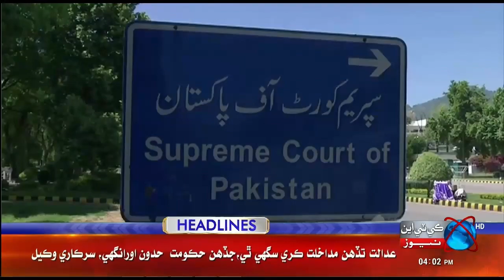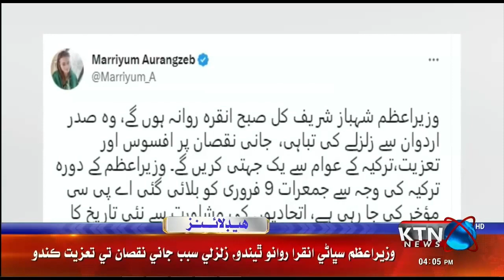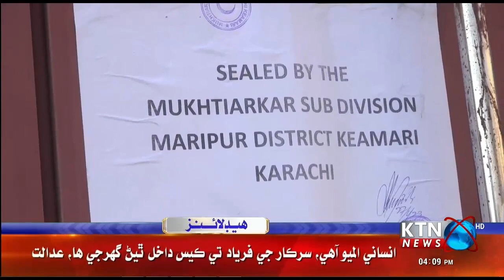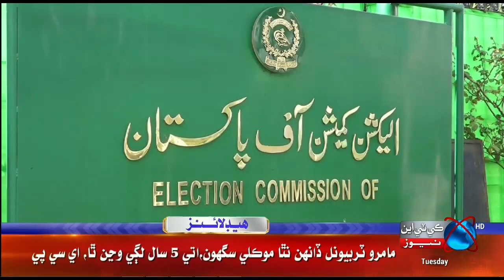KTNNEWS HEADLINES @ 04:00 PM | 07 February 2023 l KTN NEWS